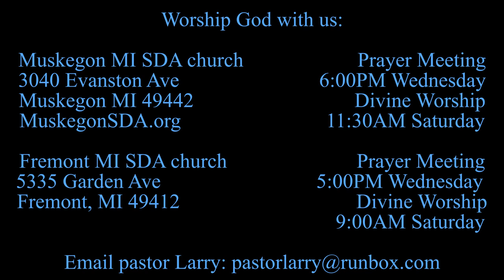At Dawn--Psalm 122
Larry Kirkpatrick, Morning devotional, Psalm 122, Muskegon MI, Fremont MI, 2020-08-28. Pray for the peace of Jerusalem. Seeking God's good for your congregation.